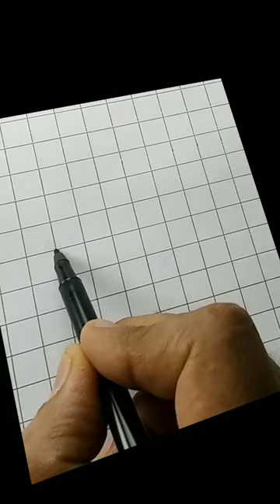Easiest 3D illusion Drawing | Without Lifting Pen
How to draw the simplest and easiest 3d optical illusion without lifting the pen.